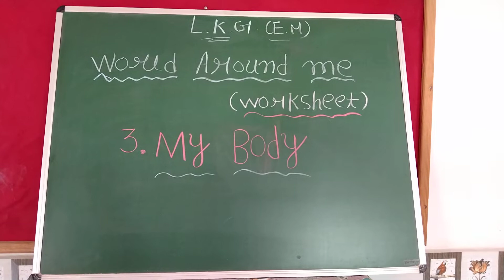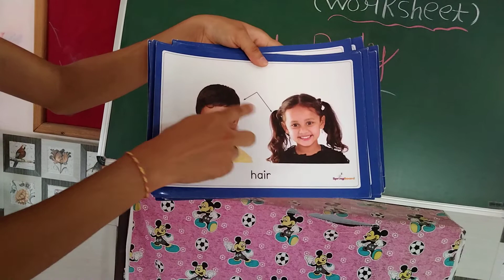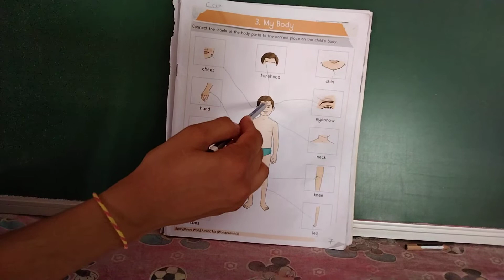LKG ENG MED || gk || my body worksheet